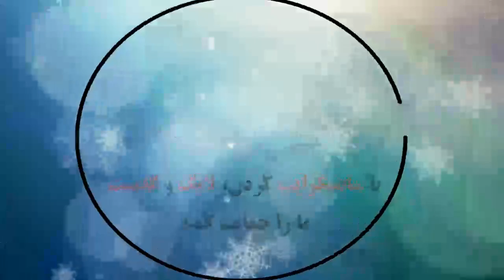Real Madrid 2 - 3 Shakhtar Donetsk: All Goals & Extended Highlights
خلاصه بازی و همه گلها: رئال مادرید مقابل شاختار دونتسک
Resumo do jogo e todos os gols: Real Madrid x Shakhtar Donetsk
ملخص المباراة وجميع الأهداف: ريال مدريد ضد شاختار دونيتسك
Підсумок гри та всі голи: Реал Мадрид - Шахтар
Итоги игры и все голы: Реал Мадрид - Донецкий Шахтер
Resumen del partido y todos los goles: Real Madrid vs.Shakhtar Donetsk
Résumé du match et tous les buts: Real Madrid vs Shakhtar Donetsk
Riepilogo della partita e tutti gli obiettivi: Real Madrid vs Shakhtar Donetsk
比賽摘要和所有進球：皇馬vs頓涅茨克（Shakhtar Donetsk）
ゲームの概要とすべての目標：レアルマドリード対シャクタールドネツク
गेम सारांश और सभी लक्ष्य: रियल मैड्रिड बनाम शेखर डोनेट्स्क